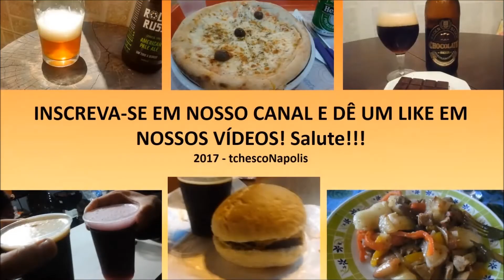Leffe Blonde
Uma boa opção para quem quer conhecer uma cerveja encorpada e com aromas incríveis!